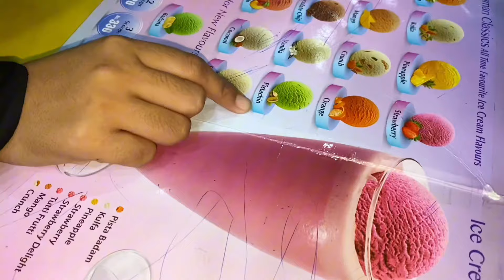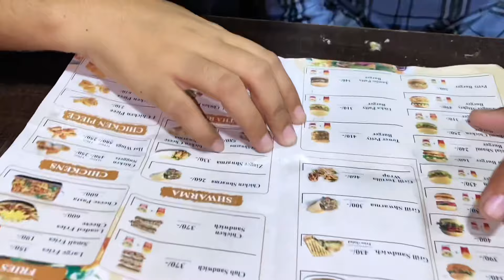Saying Yes To Little Brother for 24 Hours!